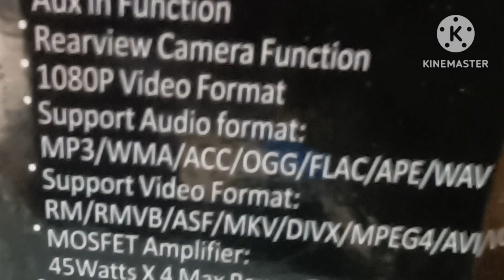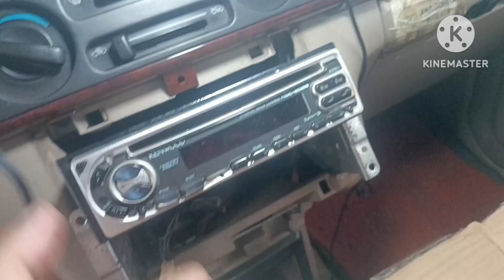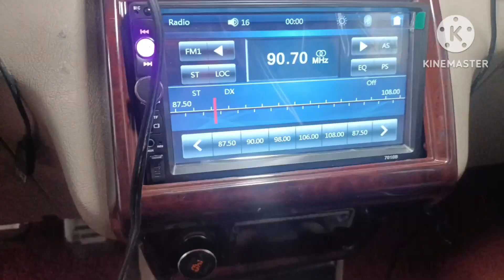2 DIN simple step Installation Guide.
This video is intended for DIYers who want to save money and labor costs for their unit.